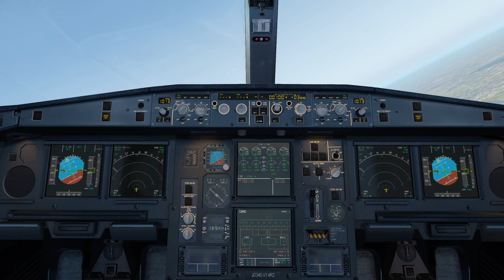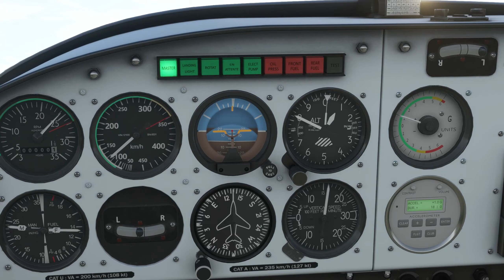Flight Simulator & X-Plane - Show 2023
Here is a video made with both Microsoft Flight Simulator and X-Plane footages.

AIRCRAFTS :

X-Plane
- Hawker Siddeley Harrier
- Airbus A340-500

Flight Simulator
- Airbus A310
- Fouga CM170 Magister
- Bell 407
- Guimbal Cabri G2
- DG AVIATION DG-1001E Neo
- Cessna C172 Skyhawk
- Jetpack JW1 SKYPIRAT